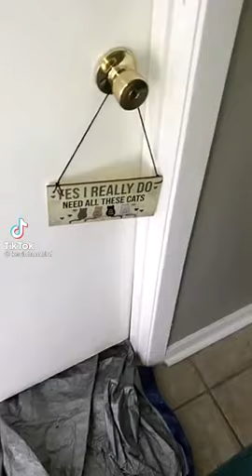why is there a chicken on your sink?